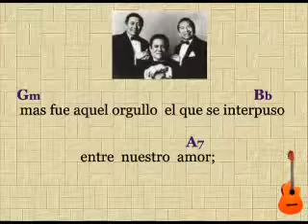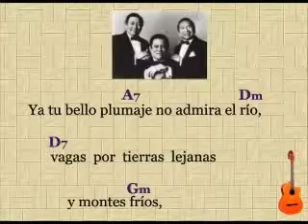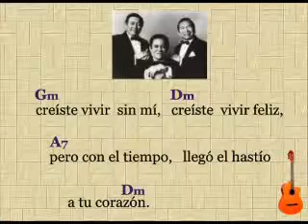GARZA MORENA - LOS MONTEJOS.wmv